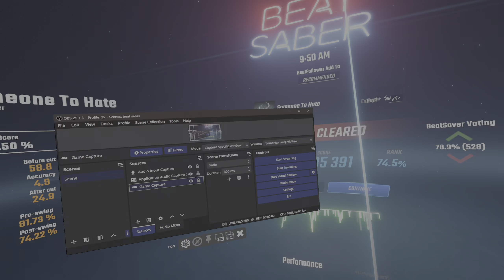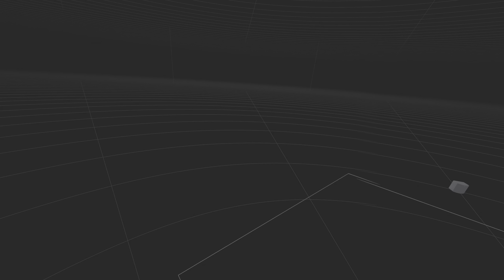demon hunter someone 2 hate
beat chop